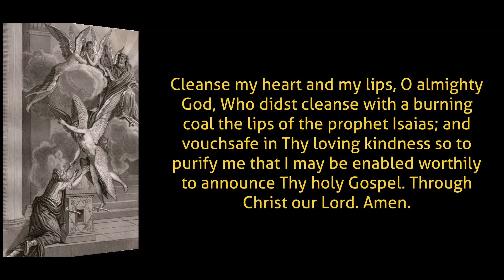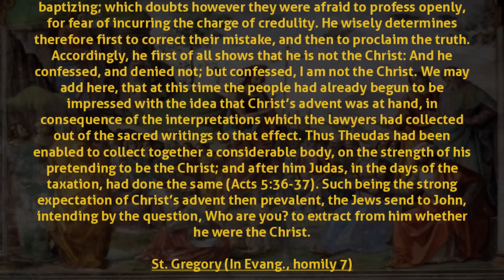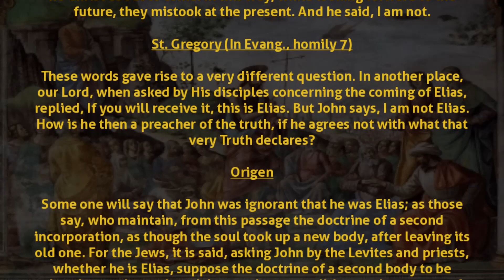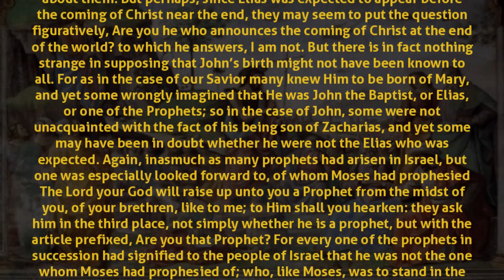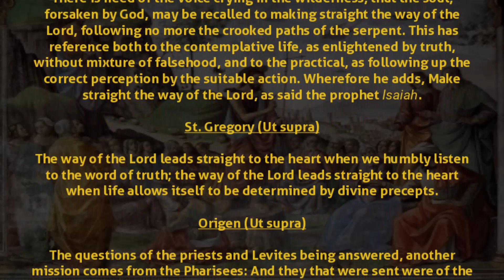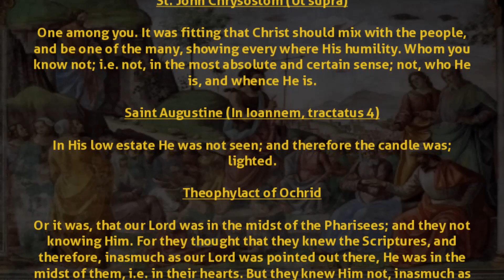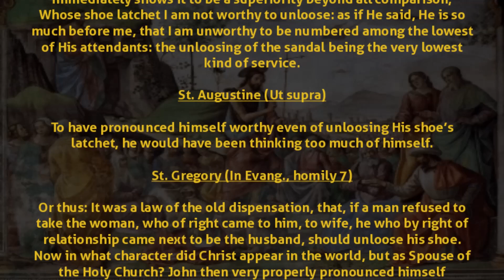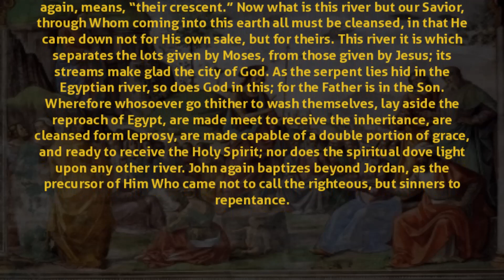Comments on the Gospel of the Memorial of Saints Basil and Gregory Nazianzen, Bishops and Doctors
Comments on the Holy Gospel of The Memorial of Saints Basil the Great and Gregory Nazianzen, Bishops and Doctors of the Church, using the Catena Aurea.

0:00 Opening
0:10 Offering
0:35 Prayer for reading the Holy Gospel
1:09 Reading of the Holy Gospel Saint John 1: 19-28
2:27 Commentary of the Holy Fathers of the Church
27:33 Closing